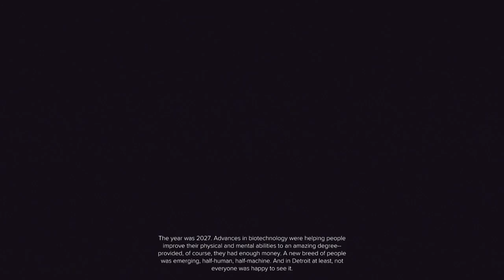MANKIND REVOLUTION | Deus Ex: Mankind Divided Part 1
This is the future. We have mechanical arms and really awesome stuff like that, but now everybody without that stuff hates people with  that stuff. If they're so jealous of the awesome mechanical stuff, why don't they just get it for themselves? Idiots.